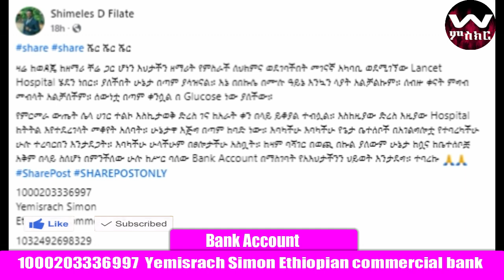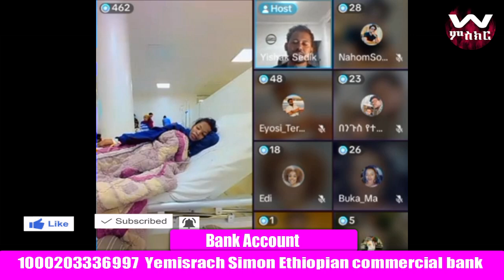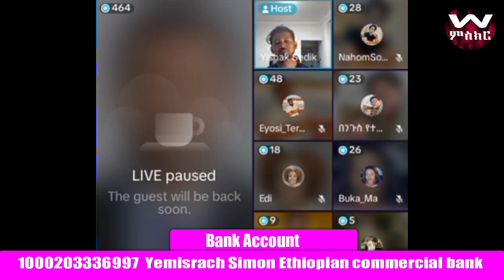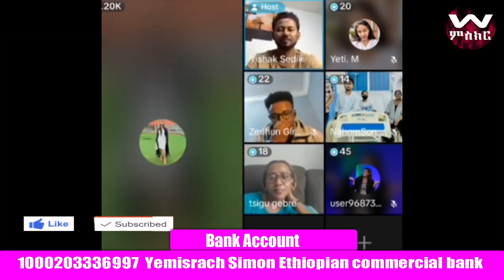Ethiopia ዘማራት የምስራች ሆስፒታል ነገሩ በጣም አሳሳቢ ነው SINGER YMEISRACH Hospitalized very concerned breaking news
ለእህታችን የምስራች ሲሞን የእርዳታ ድጋፍ

በወጪ በኩል ያለውም ሁኔታ ከሷና ከቤተሰቦቿ አቅም በላይ ስለሆነ በምንችለው ሁሉ ከሥር ባለው Bank Account በማስገባት የአእህታችንን ህይወት እንታደግ። ተባረኩ 🙏🙏
Yemisrach Simon
Ethiopian commercial bank
Berhan bank
Mintiwab derese(enatua
Breaking News: Ethiopian Singer Ymeisrach Hospitalized

In this urgent update, we bring you the latest news about the beloved Ethiopian singer, Ymeisrach, who has been hospitalized. The situation is very concerning, and fans are anxiously awaiting updates on her condition.